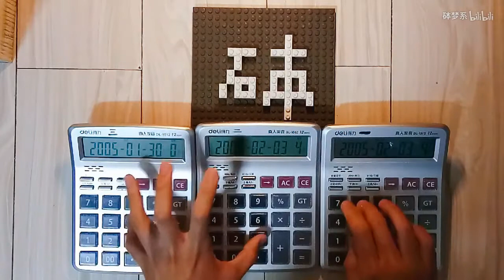Victory&Star Sky, played with calculators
Apparently one knows his calculators, and games.

Cr: 东江隐人